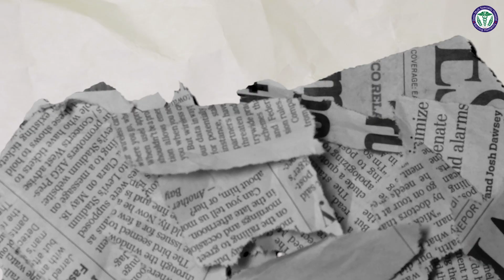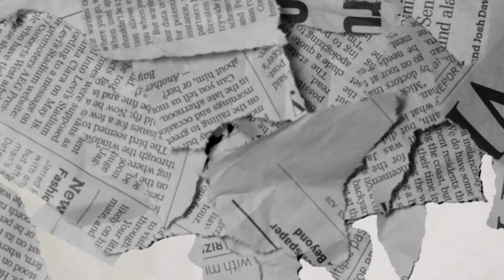अर्थराइटिस क्या है और इसके क्यालक्षण है ? | What is Arthritis and its Symptoms | DMSH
अर्थराइटिस क्या है और इसके क्यालक्षण है ? | What is Arthritis and its Symptoms

Arthritis affects millions of people worldwide Arthritis is a broad term that refers to inflammation in the joints, and there are more than 100 different types. The two most common types are osteoarthritis and rheumatoid arthritis.

DELHI MULTI SPECIALITY HOSPITAL
Address: I-21, Vijay Vihar Phase II, Sector 4, Rohini, New Delhi, Delhi- 110085